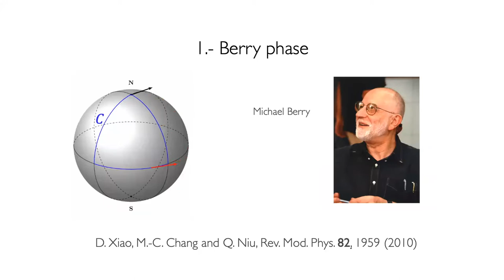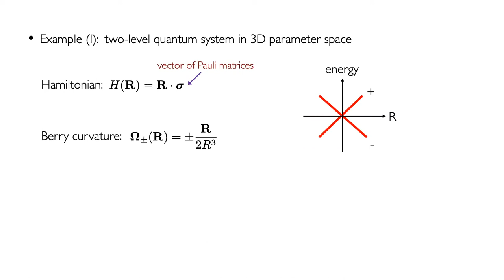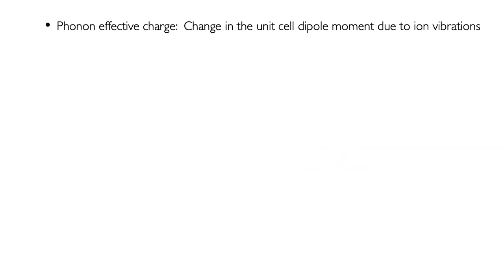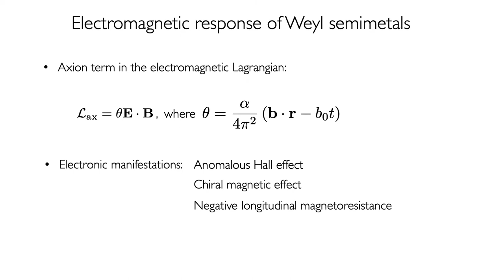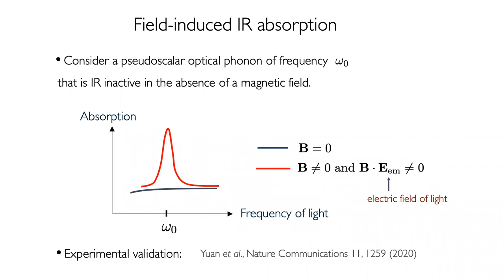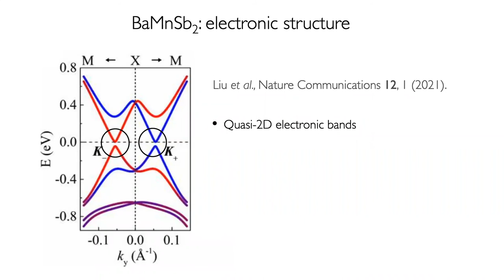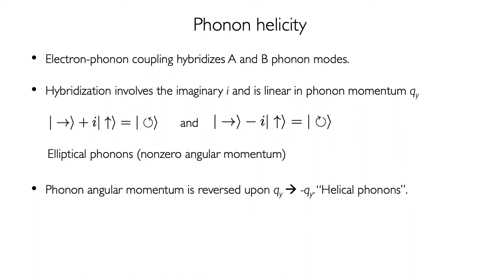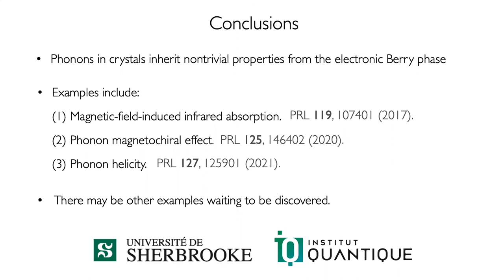Topology in heritage: influence of the electronic Berry phase in lattice vibrations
Séminaire de Ion Garate, professeur à l'Université de Sherbrooke